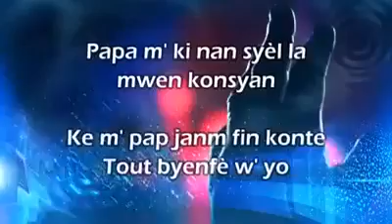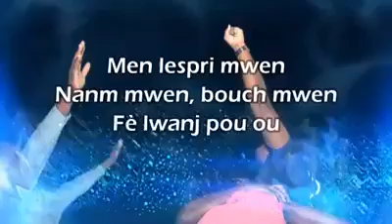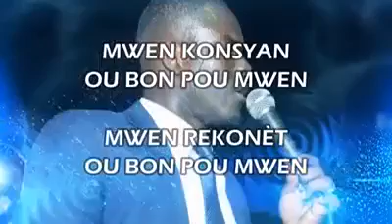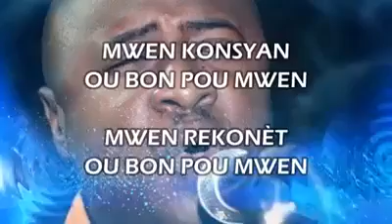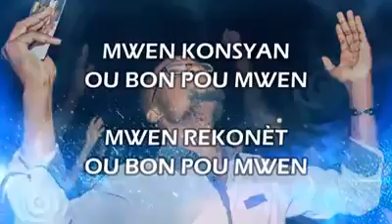Ou bon pou mwen senyè